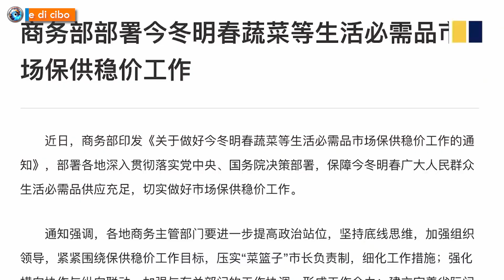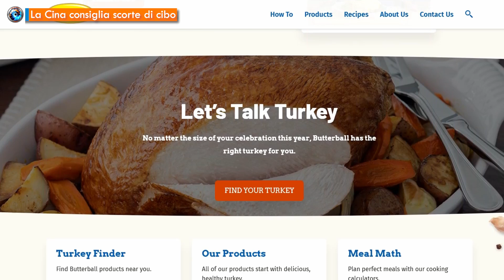La Cina consiglia di fare scorte di cibo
La Cina sta esortando i suoi cittadini a fare scorte di cibo per l'inverno.
È quanto si apprende da una dichiarazione del governo di Pechino che ha sollecitato le autorità locali a garantire un’adeguata fornitura di beni essenziali, incoraggiando le persone a fare scorte. Il ministero del Commercio cinese ha inoltre consigliato una stabilizzazione dei prezzi fornendo una lista di cibi primari, tra cui le verdure.
Il preoccupante comunicato potrebbe essere legato a un’altra pandemia, a un'ondata di freddo o, come riporta Bloomberg, alle tensioni crescenti con Taiwan. Tuttavia la richiesta del governo cinese potrebbe essere collegata all’eventuale interruzione della catena di approvvigionamento globale dovuta anche all'estrema volatilità dei mercati energetici.
Una situazione analoga sembrerebbe verificarsi anche negli Stati Uniti, dove si sono registrati episodi sporadici di svuotamenti di scaffali con generi alimentari e altri articoli essenziali. Tuttavia l’approccio a “stelle e strisce” è decisamente diverso. Butterball, uno dei principali produttori di tacchini negli Stati Uniti, ha avvertito che potrebbe esserci una carenza in occasione della festa del Ringraziamento.
La questione dei problemi della catena di approvvigionamento è stata sollevata durante una recente conferenza stampa alla Casa Bianca, ma la portavoce Jen Psaki avrebbe sistematicamente glissato e deriso la questione.

☀️ Abbonamento Mercurio: 2 € al mese
☀️ Abbonamento Venere: 5 € al mese
☀️ Abbonamento Luna: 10 € al mese
☀️ Abbonamento Sole: 25 € al mese